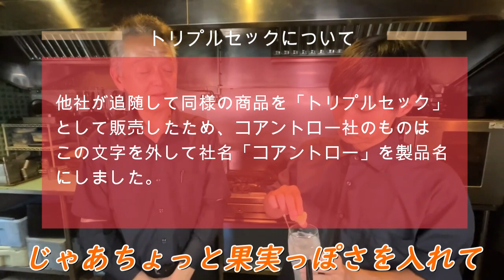【カクテルレシピ】多彩な種類が作れるコアントローを使ったカクテル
世界中のBarには絶対置いてあるリキュール「コアントロー」のご紹介です。
オレンジの果皮から作られフルーティーな香りを楽しめます。
今回は「コアントローソーダ」「ワインクーラー」「バラライカ」を作っていきます。
コアントローは、お菓子やジャムにも使われるマルチなスーパーサブ的役割を持っています。
レシピさえ覚えてしまえば、これ1本で趣味の幅が広がります。

It has subtitles, so people all over the world can watch and enjoy Japanese cuisine.
자막 첨부이므로 전 세계의 분들, 일식 요리를 꼭 보고 즐겨 주세요.
它有字幕，因此世界各地的人们都可以观看和享受日本料理。

■今回の料理動画レシピはこちら↓
ーーーーーーーーーーーーーー
●コアントローソーダ(Cointreau Soda)
・コアントロー　45ml
・ソーダ　適量

●ワインクーラー(Wine Cooler)
・ワイン　90ml
・オレンジジュース　45ml
・シュガーシロップ　15ml
・コアントロー　15ml

●バラライカ(Balalaik)
・ウォッカ　40ml
・レモンジュース　20ml
・コアントロー　20ml
【目次】
0:00 【カクテルレシピ】多彩な種類が作れるコアントローを使ったカクテル
0:48 材料紹介
0:55 コアントローソーダを作っていく
2:13 ワインクーラーを作っていく
3:32 バラライカを作っていく
5:36 試飲タイム
7:16 エンディング
■カクテルシリーズはこちら

☆テスタジャパンのお店紹介
■創作和食★和モダンダイニングするり新宿店

■肉和食と隠れ家個室 ワンガーデン（One Garden）西麻布店

■創作和食 ワンガーデン（One Garden）渋谷桜丘店

☆過去にするりがTV放送された映像